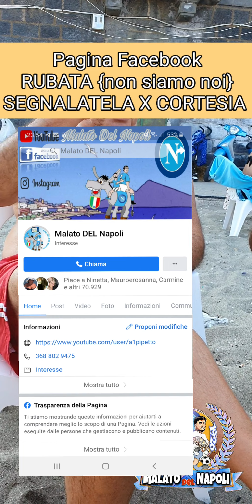SARRI, CALLEJON E GATTUSO {si sfoga}